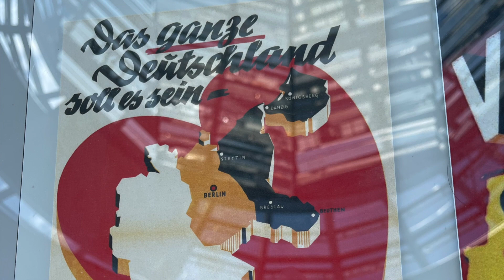Three things we like about Germany @Bundestag Parliament (Eng subtitles)